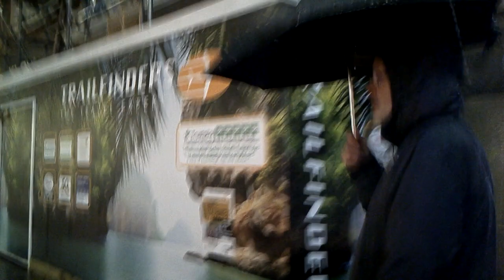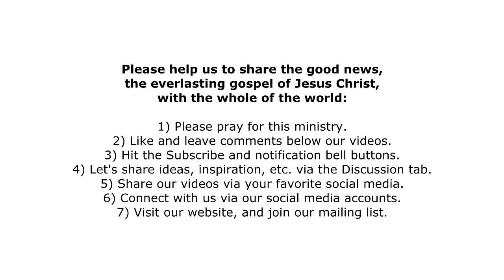UK Street Preaching: City Centre of Winchester, England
Donate — Your donation will help us, immeasurably, to grow our OnFireForGod.today (OFFG) ministry and reach more of the lost, throughout the whole of the world, with the everlasting gospel of Jesus Christ. Thank you!

In this video Sean M. Madden, co-founder of OnFireForGod.today, is preaching the good news in the City Centre of Winchester, Hampshire.

Please help us to share this good news — the true faith-based gospel — with the whole of the world, for now, via the streets of the largely God-forsaking UK:

1) Please pray for this ministry.
4) Let's share ideas, inspiration, etc. via the Discussion tab.
5) Share our videos via your favorite social media.

And please reach out via email  if you'd like to work with us to bring the gospel to your hometown or city — anywhere in the world — or if you'd like to be, truly, on fire for God today alongside us!

In all things, praise the Lord! And may He bless you today.